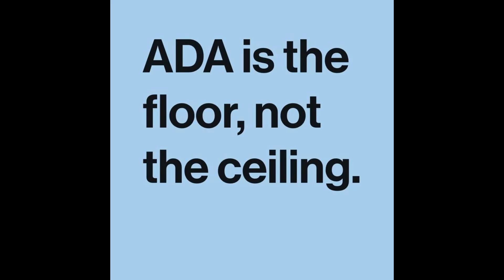The ADA is the floor, not the ceiling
Short (23-second) social commentary.